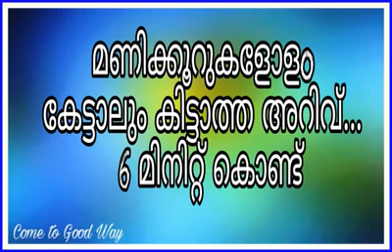വീണ്ടും വീണ്ടും കേൾക്കാൻ തോന്നുന്ന അറിവിന്റെ ശേകരം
Video from Iqbal